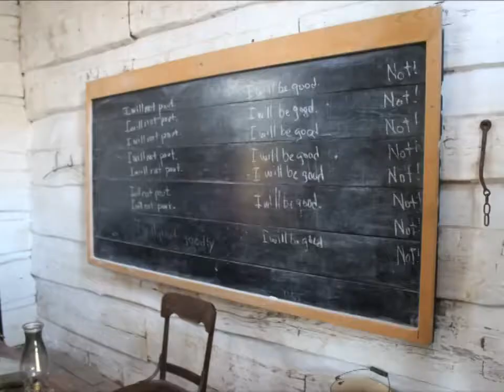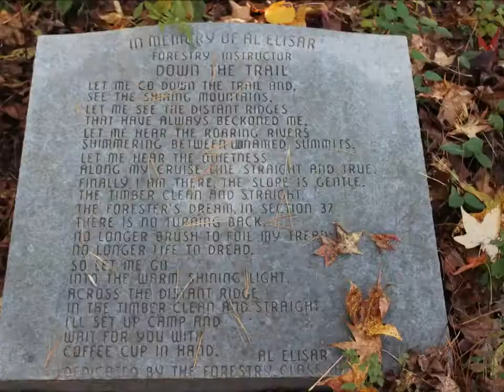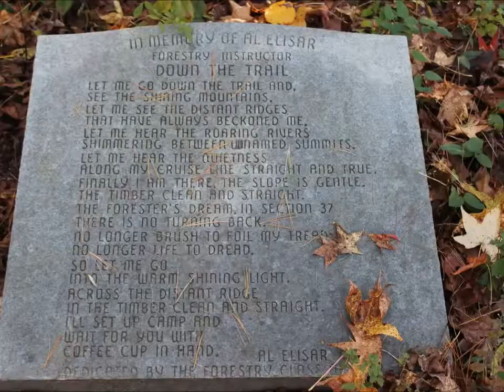Robbins Crossing at Hocking College HSVR - Ohio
Explorers are Us - The Hocking Valley Scenic Railway ride includes a 30-minute stop at the recreated 1800's pioneer village Robbins Crossing on the campus of Hocking College. Robbins Crossing features a blacksmith shop, general store, and several other 19th Century crafts and trades. You can also park in the college parking lot.

Filmed on Location: Robbins Crossing -- Hocking College Ohio.